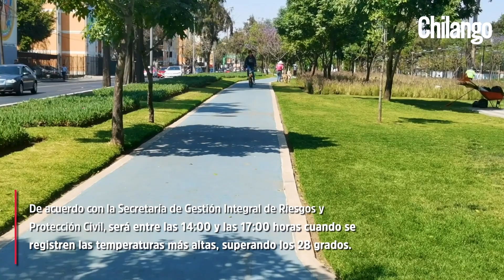¡Hasta 30 grados en CDMX! Alcaldías con alerta de calor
El termómetro alcanzará los 30 grados centígrados esta tarde en CDMX, por lo que las autoridades activaron la alerta de calor en 4 alcaldías.

De acuerdo con la Secretaría de Gestión Integral de Riesgos y Protección Civil, será entre las 14:00 y las 17:00 horas cuando se registren las temperaturas más altas, superando los 28 grados.

¿En qué alcaldías de CDMX hay alerta de calor?
La alerta amarilla por pronóstico de temperaturas altas de este 9 de marzo incluye a 4 alcaldías:

Gustavo A. Madero
Iztacalco
Iztapalapa
Venustiano Carranza